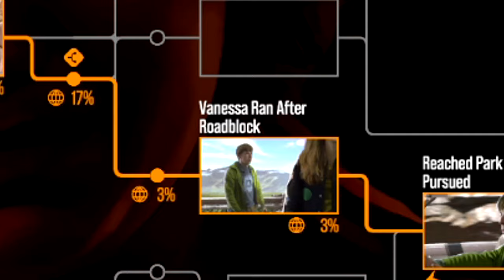I've RUINED As Dusk Falls With My TERRIBLE Choices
Today we continue our TERRIBLE choices to ruin more innocent lives for comedy 😇